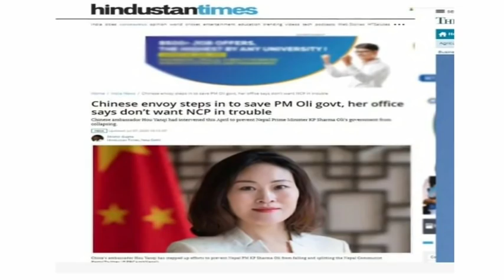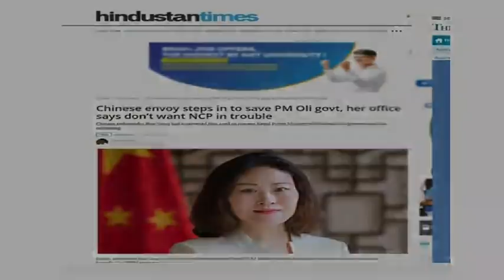अन्तत भारत - नेपाल सामु झुक्यो नेपाल ले ठोस कदम चलायो माफी माग्यो भारत ले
भर्खरै नेपाल सामु भारत ले घुट्ना टेक्यो
माग्यो माफी नेपाल ले कडा कदम चाल्यो

                            ।  जय नेपाल 🇳🇵 ।